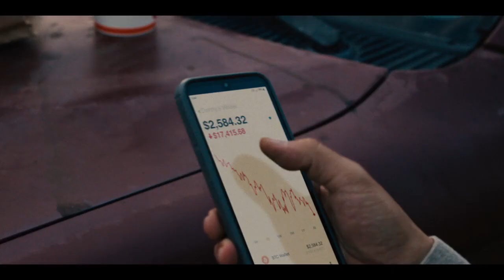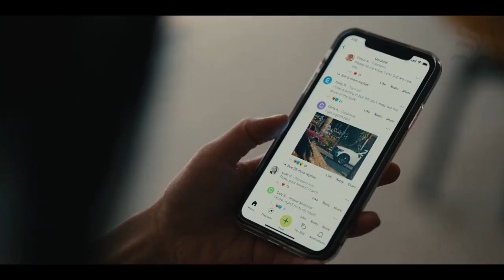Bronca (2023) | Tráiler Oficial Doblado Español Latino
Un contratista fracasado y una empresaria descontenta se enfrentan en un incidente de furia al volante que se sale de control y saca lo peor de ellos.
Protagonistas:Steven Yeun,Ali Wong,Joseph Lee
Creado por:Lee Sung Jin